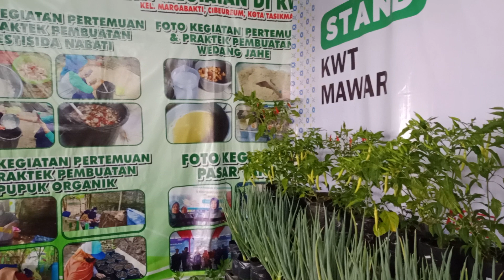stand pameran pertanian kota tasik